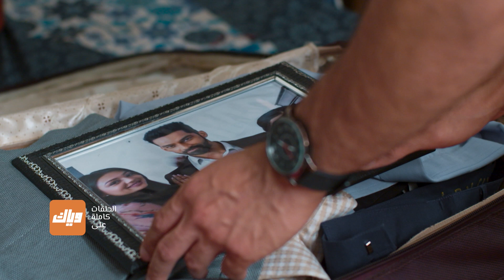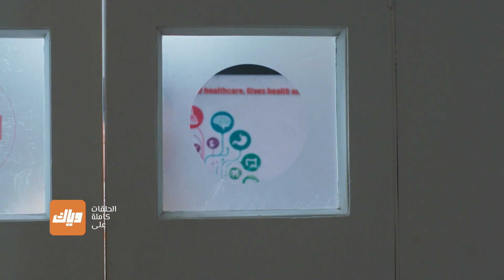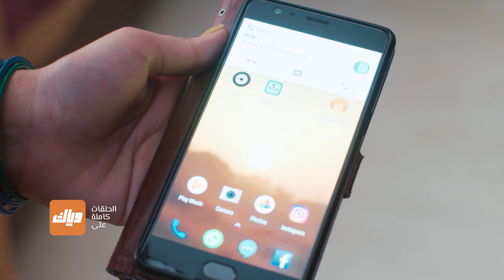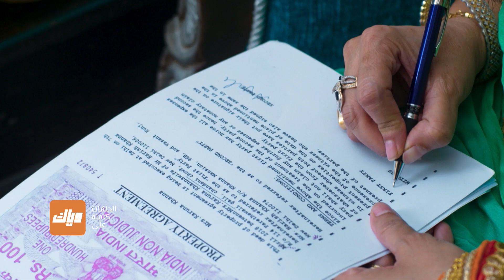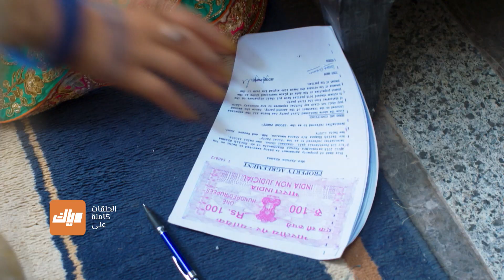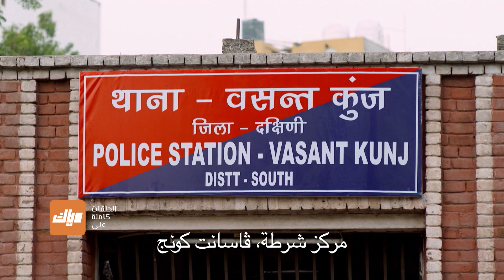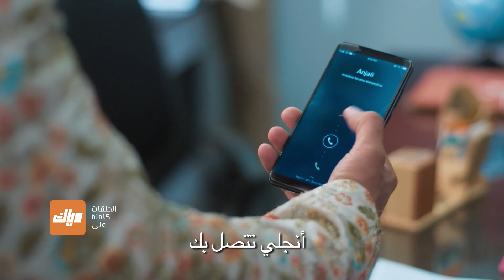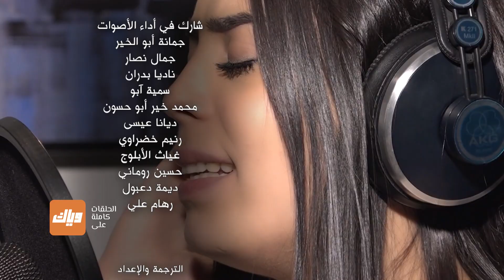مسلسل حب يتخطى الزمن 3 - حلقة 64 | وياك